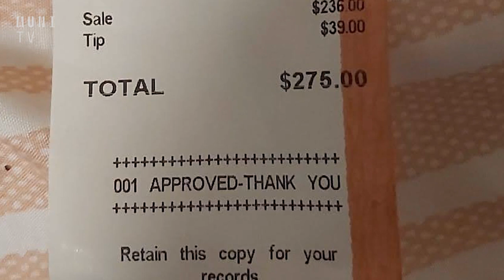🗺️ Róbert Halás: Štúdium na University of Victoria bolo od našej univerzity veľmi odlišné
Štúdium na kanadskej University of Victoria bolo pre Róberta jednoduché, mal len jednu skúšku, viac sa tam zameriavali na projekty a seminárne práce. Okrem lyžovania si vyskúšal aj surfing v krupoch a podarilo sa mu vidieť aj veľryby.

Natáčeli: Jakub Doubek a Ľubomíra Závodská

Chceli by ste sa tiež podeliť o svoje skúsenosti so štúdiom v zahraničí? Neváhajte nám napísať na sociálne siete alebo sa obrátiť na našu moderátorku Ľubku Závodskou!